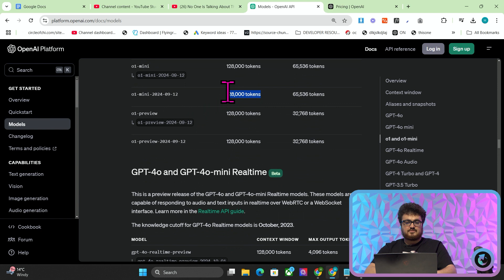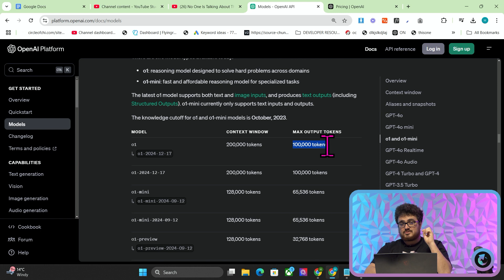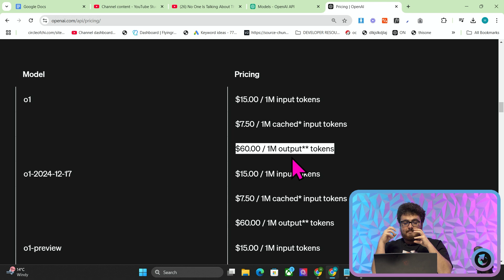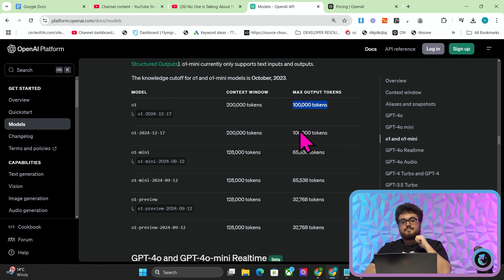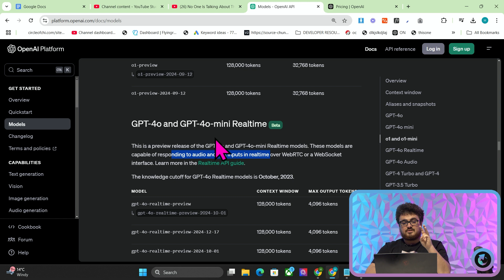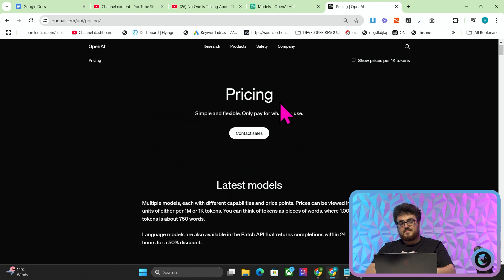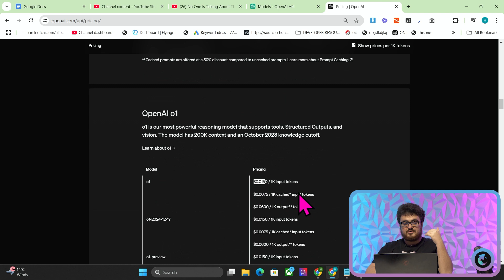OpenAI Just Dropped a New ChatGPT Reasoning Model With 100k Output Tokens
One of the best ChatGPT updates we've seen in a long time, finally a model with 100k output and 200k input context window

This update is INSANE for developers and content creators alike - allowing for a fully reasoning model to now be able to have 200k input tokens and 100k output tokens is completely nuts

I've been waiting for something like this for a while now, as in certain cases (like content generators), a model like ChatGPT's o1 can be vastly superior to something like ChatGPT 4o mini or ChatGPT 4o - and with a huge context window and output limit length  that’s going to open up endless possibilities—both for scaling projects and fine-tuning content output. I’m talking improved performance, more in-depth reasoning, and the ability to handle massive amounts of text input at once.

In this video, I’ll walk you through:

The key differences between previous ChatGPT models and this new, upgraded version.
Practical demonstrations showcasing how developers can leverage the 200k token input window for complex coding projects.
How content creators can produce longer, more detailed narratives, scripts, or research reports without truncation issues.
Tips and strategies for fine-tuning prompts to get the best results, ensuring more coherent, context-rich outputs.
Comparisons and benchmarks that highlight improvements in speed, accuracy, and adaptability over competing LLMs.
Why This Matters: With expanded input and output capacities, this model isn't just a slight upgrade—it’s a total game-changer. Whether you’re a developer aiming to streamline your workflow, a marketer wanting to produce highly detailed, SEO-optimized long-form content, or a researcher who needs to process and reason over huge volumes of data, this new version promises a level of performance and flexibility that can redefine your productivity.

Don’t Miss Out: If you’re serious about getting ahead in AI-driven content creation or software development, understanding the ins and outs of this new ChatGPT update is non-negotiable.

0:00 introduction